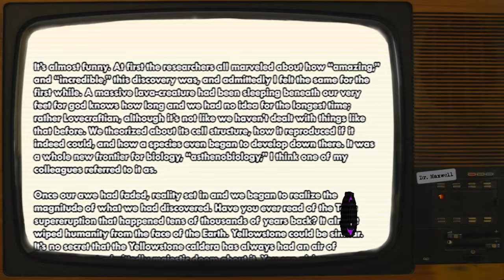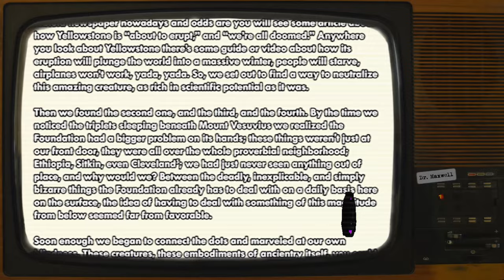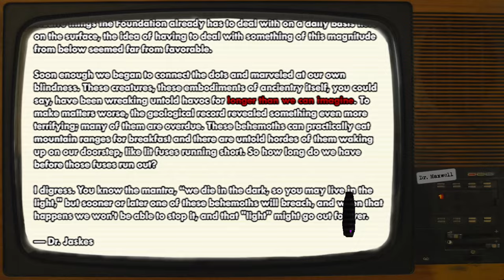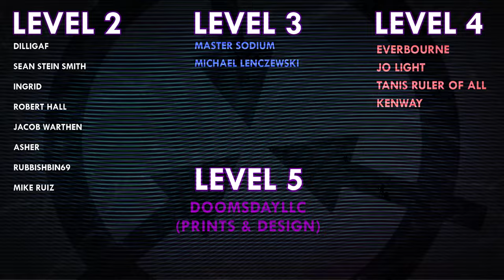SCP-4997 | Cauldros | Keter | World Ending SCP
Voice Actors:
Cowbo as Dr. Jaskes

VFX samples and images by:
Joe Jabon
MrTitanosaurus
SCP Orientation
Evan Royalty
MrKlay
Midjourney